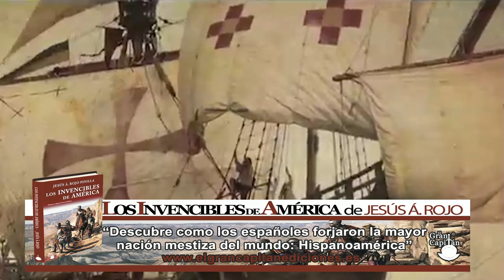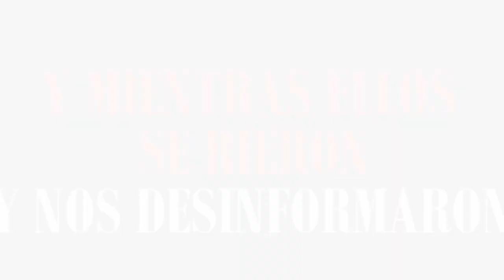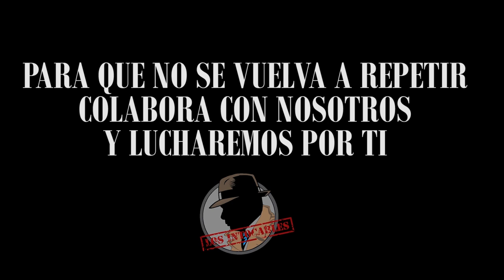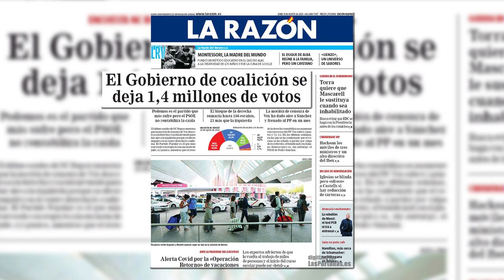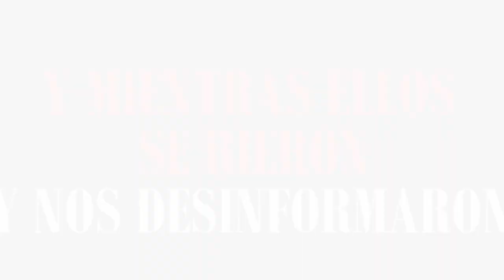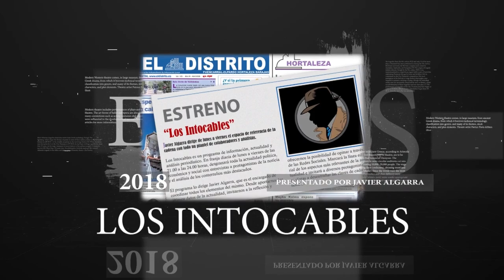¿A QUIÉN PERJUDICA MÁS LA MOCIÓN DE VOX: A PEDRO SÁNCHEZ O A PABLO CASADO?